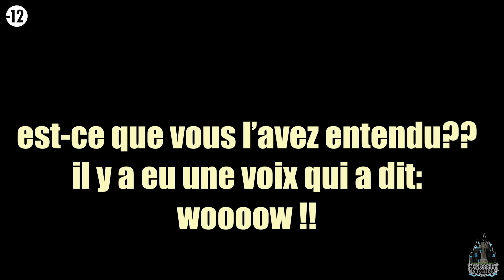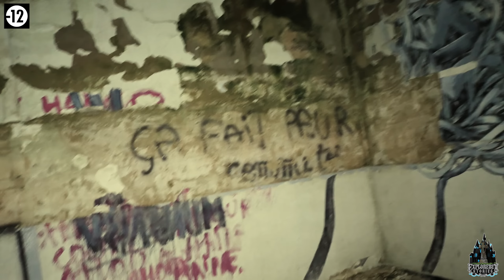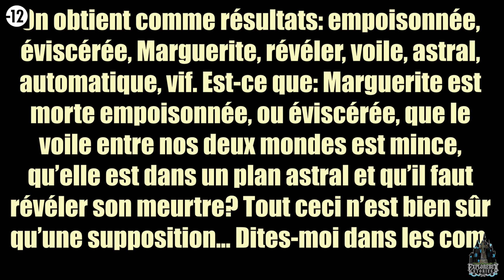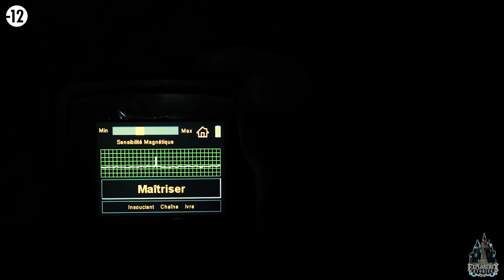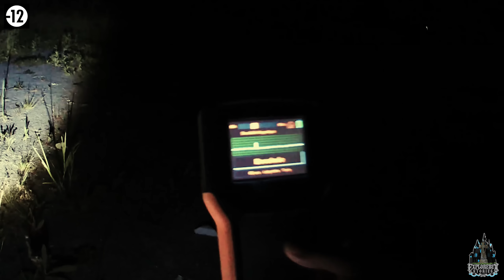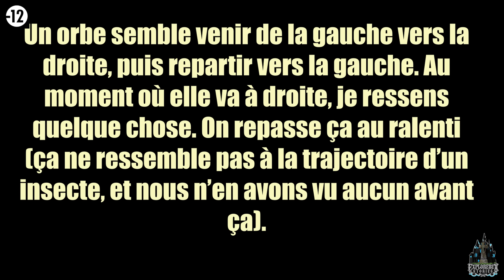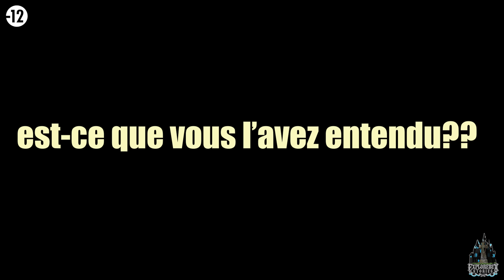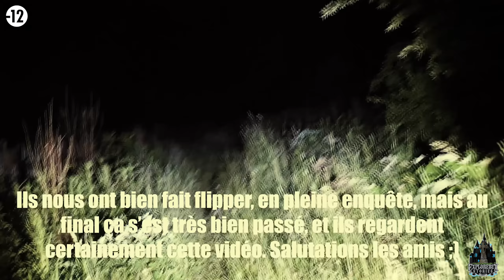LES SOUS TERRAINS SATANIQUES (enquête paranormale)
PRIS AU PIÈGE DANS CETTE CAVE AUX RITUELS SATANIQUES. Cette fois, l'équipe "EXPLOREBEX" investigue dans les tréfonds d'un vieux château que le temps n'a pas épargné. Après des résultats impressionnants avec la Spirit Voices, nous découvrons une partie de l'histoire effroyable qui se trame sur les lieux.

Vous avez envie de soutenir mon travail? ou participer à l'un des mes nombreux projets? Vous pouvez le faire en faisant un don sur l'un des ces sites de cagnotte en ligne (Ces sites sont sûrs et sécurisés)

Merci d'avance et portez-vous bien. Tchuss!!